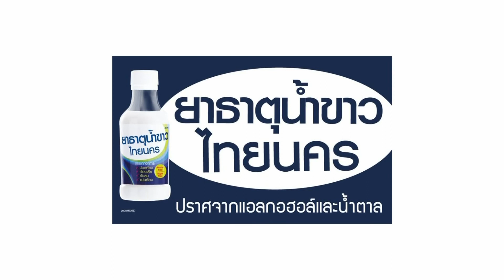สวย เฉียบ เนี้ยบ by Post TV วันที่ 24 พฤศจิกายน 2558 (1/4)